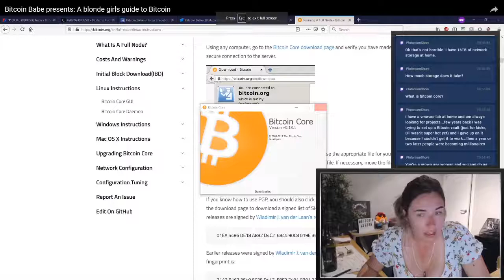Bitcoin Babe gets a cold restart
Bitcoin Babe
She is witty, funny and sometimes hopeless.
So lets make it funny.